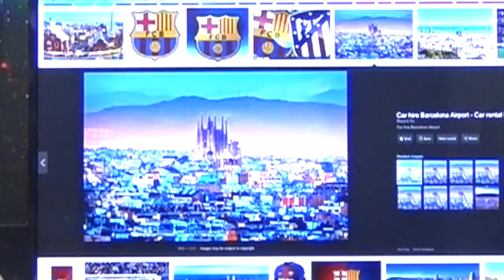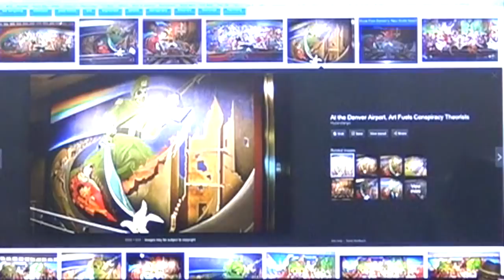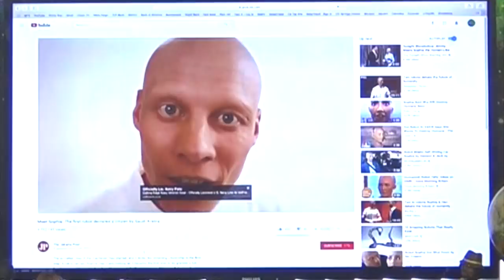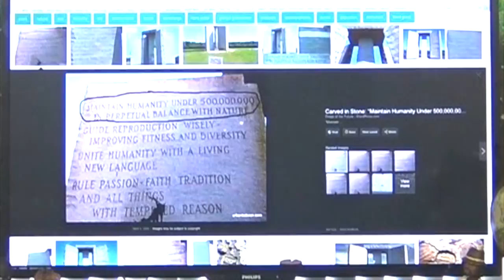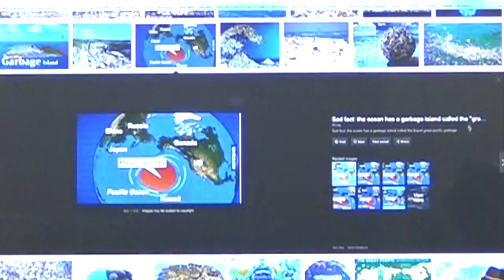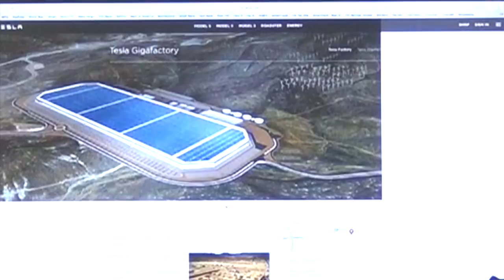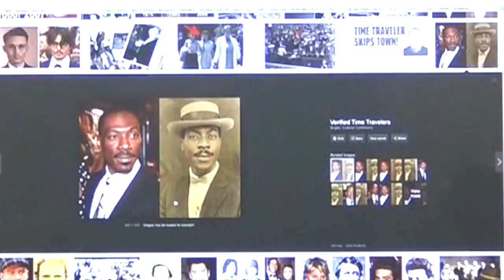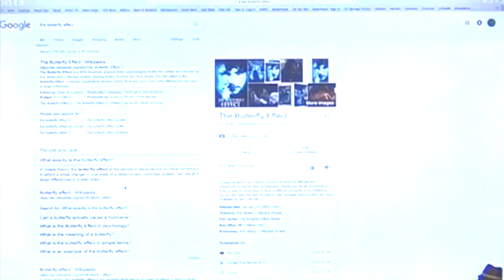Cloning Humans, Time Travel, Fear vs. Danger | REAL ONES PODCAST#3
INSTAGRAM: @realonespodcast @theccc420 @dannyflavors @shane_omac831

THIS WEEKS TOPICS INCLUDE:
- DIA
- Unexplored places left on earth
- Cloning
- Bringing back Dinosaurs
- Floating Trash Island
- Size of the Universe
- Time Travel
- Concussions / CTE
- Importance of eating slow
- The Butterfly Effect
- Moving away from home
- Why do humans use "baby talk"?
- Overnight Shipping
- Fear vs Danger

If you have ideas/suggestions for next week's episode, please leave them in the comments section below.